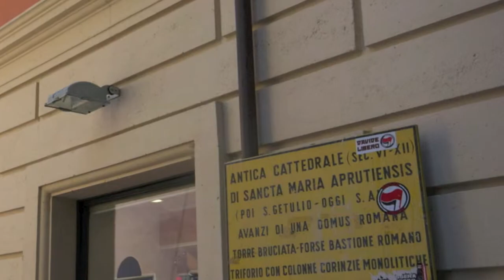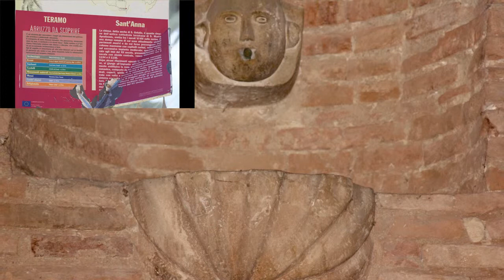TERAMO-Parte II -Le Chiese e i Palazzi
Riprese video e foto del 9 Maggio 2012